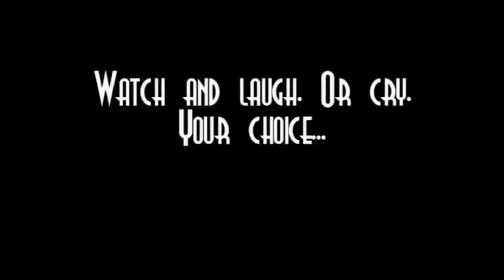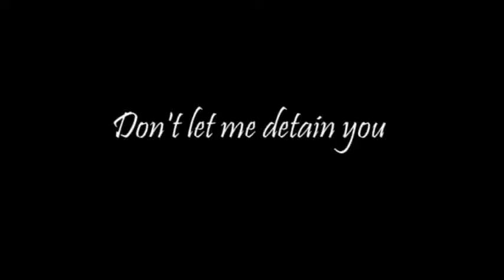Bloopers / Outtakes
I knew I was going to have to make one of these eventually... And here it is. Watch in awe as I humiliate myself thoroughly... ;)